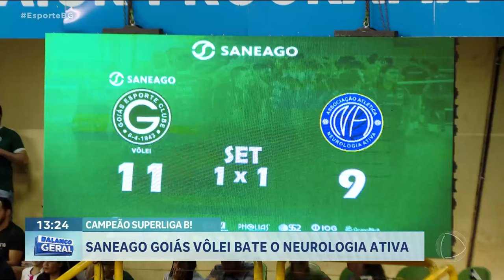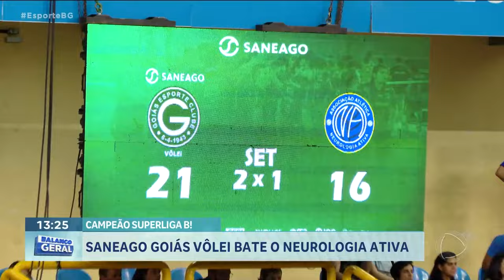CAMPEÃO SUPERLIGA B: SANEAGO GOIÁS VÔLEI BATE O NEUROLOGIA ATIVA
EM UMA FINAL EMOCIONANTE E ACIRRADA, O SANEAGO GOIÁS VÔLEI BATEU O NEUROLOGIA ATIVA E FICOU COM O TÍTULA DA SUPERLIGA B. COM UM PLACAR DE 3 SETS A 1 NO GINÁSIO GOIÂNIA ARENA, O TIME ESMERALDINO LEVANTOU O TROFÉU E GARANTIU A PROMOÇÃO PARA A ELITE DO VÔLEI BRASILEIRO.